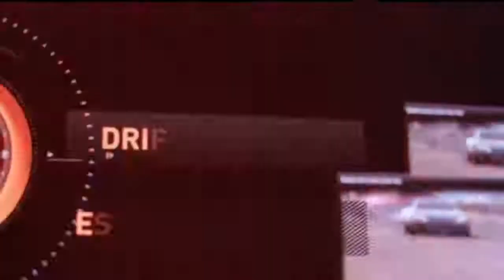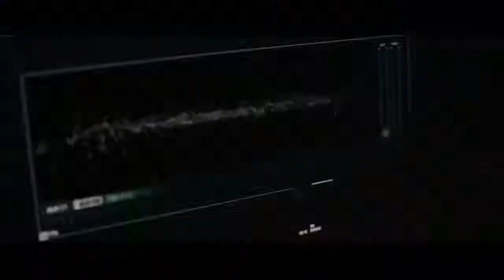Need for Speed Rivals Trailer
Need for Speed: Rivals System Requirements (Minimum)
CPU: Intel 2.4 GHz Core 2 Duo, AMD 2.6 GHz Athlon X2
CPU SPEED: Info
RAM: 4 GB
OS: Windows XP, Windows Vista (SP2), Windows 7
VIDEO CARD: AMD Radeon HD 3870 512Mb or better, NVIDIA GeForce 8800 GT 512 Mb or better, Intel HD 4000 integrated 512Mb or better
PIXEL SHADER: 3.0
VERTEX SHADER: 3.0
SOUND CARD: Yes
FREE DISK SPACE: 30 GB
DEDICATED VIDEO RAM: 512 MB
Need for Speed: Rivals Recommended Requirements
CPU: Quad Core CPU
CPU SPEED: Info
RAM: 8 GB
OS: Windows XP, Windows Vista (SP2), Windows 7 (Recommended is Windows 8 64-bit)
VIDEO CARD: AMD Radeon HD 7870 3 GB or better, NVIDIA GeForce GTX 660 3 GB or better
PIXEL SHADER: 5.0
VERTEX SHADER: 5.0
SOUND CARD: Yes
DEDICATED VIDEO RAM: 3 GB